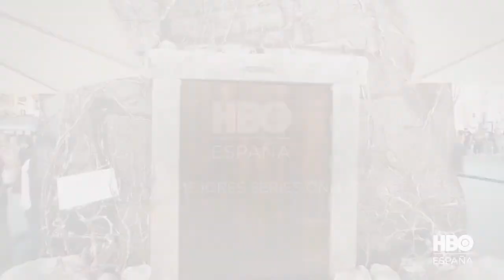'Juego de Tronos en Callao', acción de Ymedia para HBO